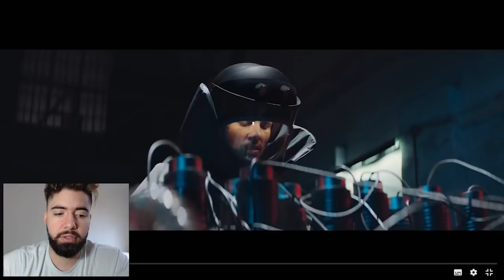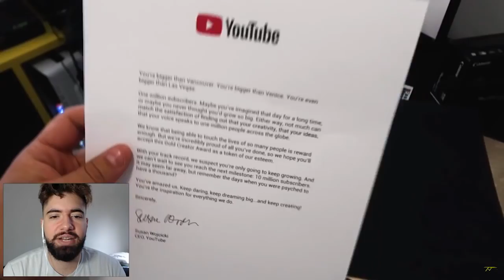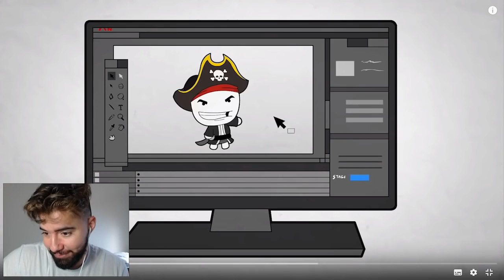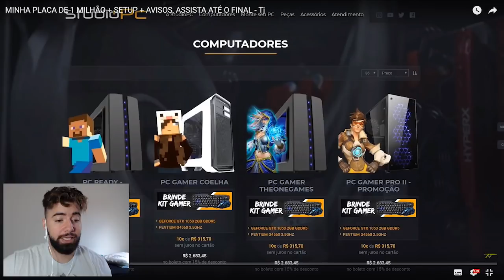EXEMPLO de SUCESSO TJ Gamer . Gameplay M2